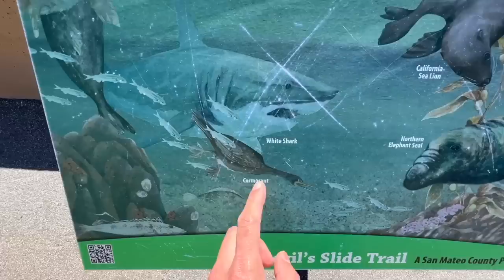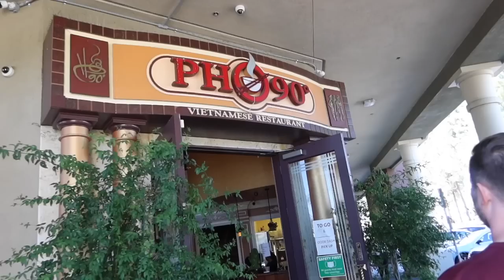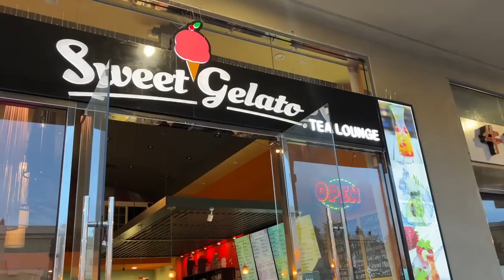The RESULT After Vlogging for 10 YEARS || Life After College: Ep. 740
My 10 Year Anniversary on YouTube making Vlogs is finally here (740 episodes). I go over what has changed and take a retrospective on my first vlog and all the accomplishments.

Send Us Mail:
VlogAfterCollege

- Vlogging on YouTube for 10 Years
- Looking back on all my time on YouTube
- Tour of my Home (accomplishments)
- Devil's Slide Coastal Trail Hike with Gatsby in a Wagon &
- Pho 90 Lunch
- Shipping out Fan Orders
- Playing with my Corgi
- Saltwater Aquarium Update: Adding Sand
- Gym Workout Tips: Chest Press vs Chest Fly
- Corgi Weightloss Update: Chicken Jerkey
- Opening Fan mail
- Costco Grocery Haul
- Ryen's Air Fryer Healthy Chicken & Broccoli & Rice Recipe: (cut chicken thighs in half, place in bag with extra virgin olive oil, Kinders Woodfired Garlic powder, onion powder, and salt, air fry 360 for 11 min flipping once; broccoli: steam broccoli for 4 min, spray with avocado oil, lemon juice, salt and pepper)
- Gelato at Vietnam Town